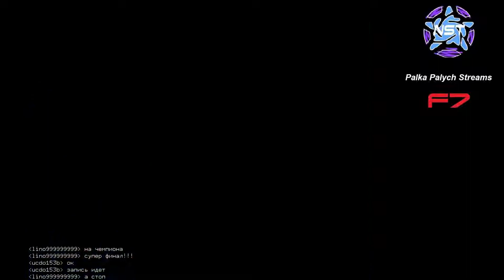Sonic 3. Final. Palka Palych vs Ucdo153b